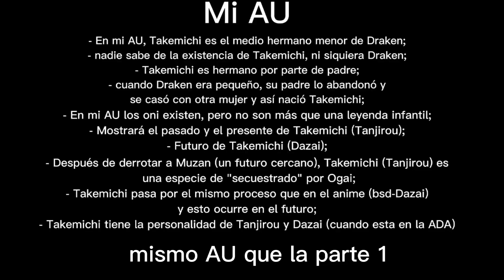• Tokyo Revengers react to Takemichi// Takemichi as Dazai• 02/02